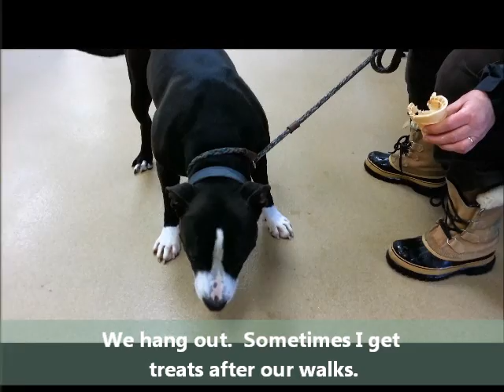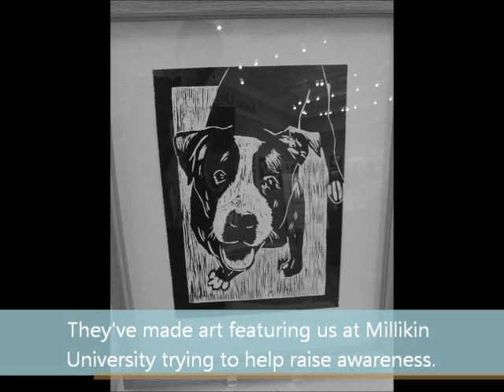Kelso & Red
These two dogs were found starving and cold last February.  They were chained outside with no food and no shelter, laying in over four inches of snow and just hours from hypothermia.  Shelter staff had to carry these dogs outside for potty-breaks because they were too weak to stand on their own.  Even under our care, we weren't sure Red would make it through the first night at the shelter because he was so severely emaciated.  However, these two were stronger than we gave them credit for.

Kelso and Red have lived through so much.  They have fought to survive.  They have thrived at the shelter.  Please "Like" and "Share" this video and help us find them a family to love.  After all they have been through, they deserve a warm couch and a big hug.  Thank you for your support!

and at Macon County Animal Control & Care Center.